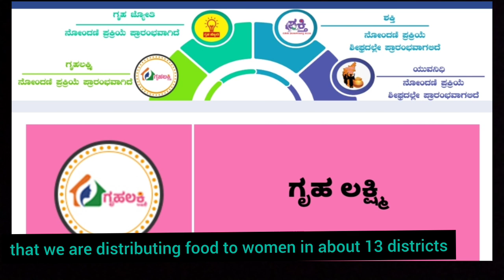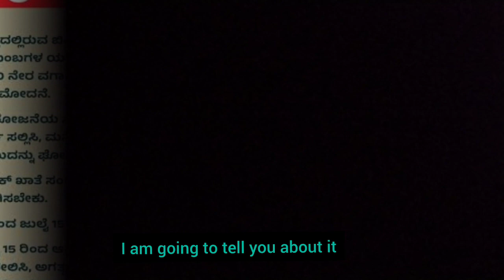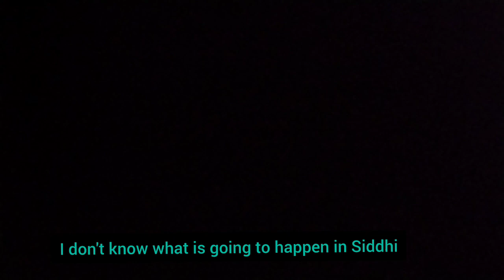Gruha laksmi schem ಅಕ್ಟೋಬರ್ 10ರಂದು 13 ಜಿಲ್ಲೆಗಳಿಗೆ 2000 ರೂ ಮಹಿಳೆಯರ ಖಾತೆಗೆ ಹಣ